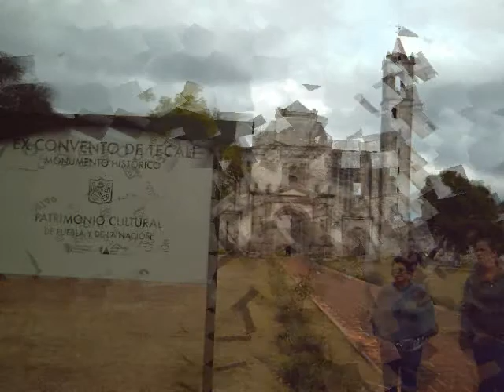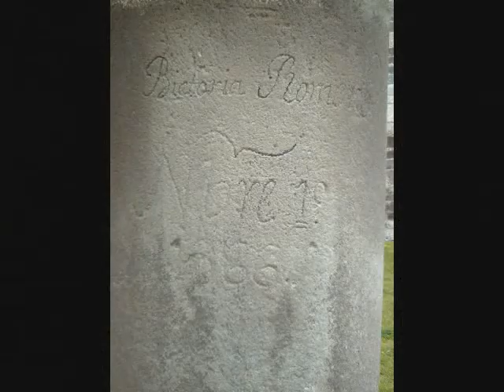Tecali de Herrera, repertorio fotográfico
Unas cuantas fotos de Tecali.